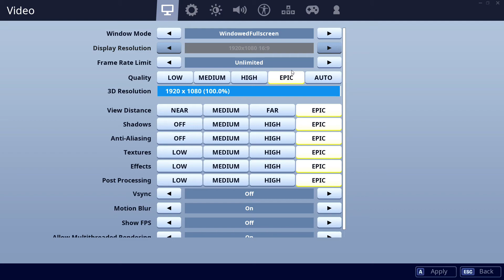2070S vs 1650 - 9600K. CSGO, Fortnite, PUBG, GTAV, Overwatch.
00:10 CSGO    01:30 Fortnite    02:50 PUBG    04:10 GTAV    05:30 Overwatch

CPU: Intel Core i5-9600K - 107%
GPU: Nvidia RTX 2070S (Super) - 117.6%
SSD: Samsung 970 Evo Plus NVMe PCIe M.2 500GB - 361.7%
RAM: Corsair Vengeance LPX DDR4 3200 C16 2x8GB - 109.5%
MBD: Asrock Z390 Pro4

GPU: Nvidia GTX 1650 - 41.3%
SSD: Samsung 970 Evo Plus NVMe PCIe M.2 500GB - 363.5%
RAM: Corsair Vengeance LPX DDR4 3200 C16 2x8GB - 108.8%